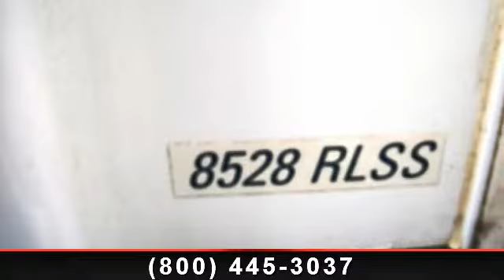2005 Forest River Flagstaff - Dick's RV - Arkansaw, WI 5472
, 13.5 BTU A/C\r\n6 GAL GAS WATER HEATER, 3-BURNER RANGE W/OVEN\r\n6.0 CU FT REFRIGERATOR\r\nSINK COVER\r\nBOOTH STYLE DINETTE, CABLE TV CONNECTION\r\nTV ANTENNA W/BOOSTER\r\nTELEVISION\r\nAM/FM/CD STEREO\r\nSWIVEL ROCKER(S)\r\nCEILING FAN\r\nDAY SHADES, ENTRY ASSIST HANDLE\r\nSTABILIZER JACKS (2)\r\nPATIO AWNING\r\nOUTSIDE GRILL\r\nFIBERGLASS SIDEWALLS\r\nLADDER\r\nSECURITY LIGHTS\r\nSPARE TIRE  and  COVER\r\nSLIDEROOM AWNING\r\nOUTSIDE SHOWER, MONITOR PANEL\r\nSKYLIGHT OVER SHOWER\r\nTUB/SHOWER SURROUND\r\nEXHAUST VENT, NIGHT STANDS\r\nSHIRT CLOSETS